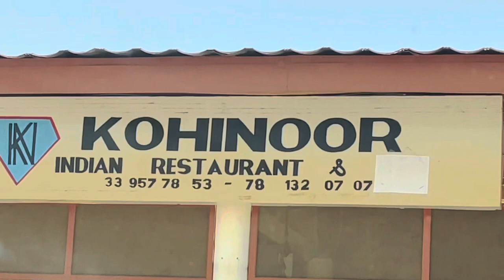Saly, Senegal , Episode #10, Senegal Series 2022